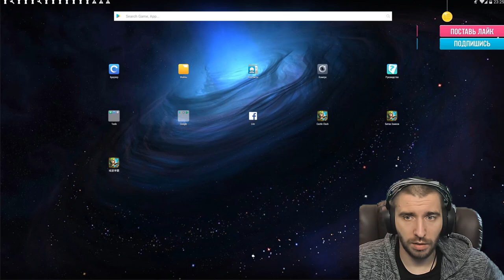ДОБИЛ УГОЛЬНУЮ \ ТОП СКИДКИ НА КИТЕ \ БИТВА ЗАМКОВ \ CASTLE CLASH